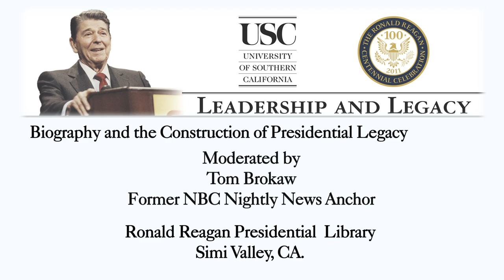Biography and the Construction of Presidential Legacy - Moderated by Tom Brokaw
Ronald Reagan is credited with transforming political institutions and policy agendas, securing and supporting traditional elements of American life, and reawakening trust in government and a general sense of positivity and hopefulness. Join us as we discuss the role biography has played in shaping the Reagan legacy and how this role in the construction of presidential legacy changed over time and varied across presidents.